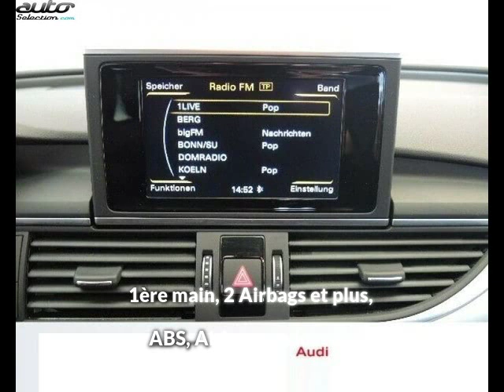Audi a6 avant occasion visible à Beaupuy présentée par Carprivileges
Cette Audi a6 avant occasion disponible à Beaupuy dans le 31 est mise en vente par Carprivileges - 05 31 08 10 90 - tous les détails sont